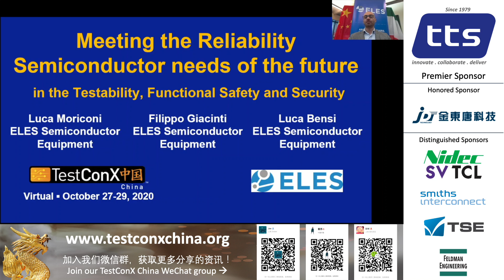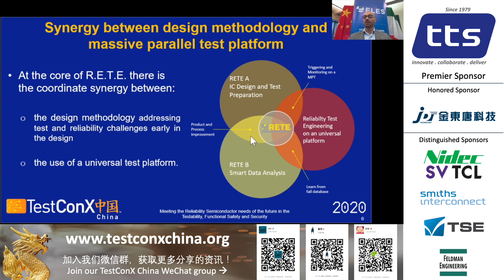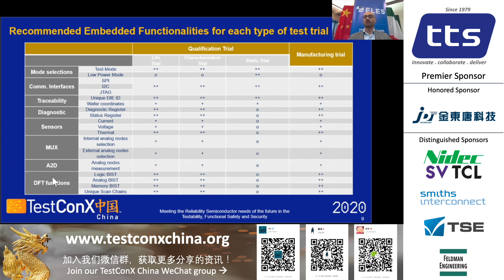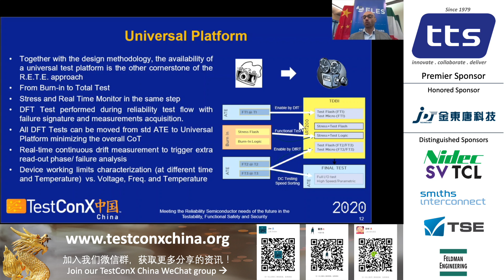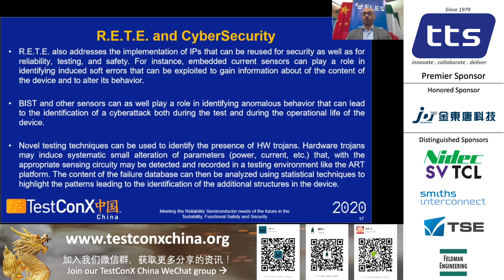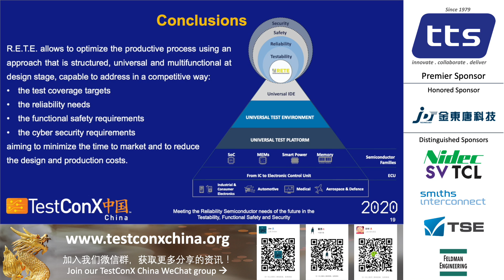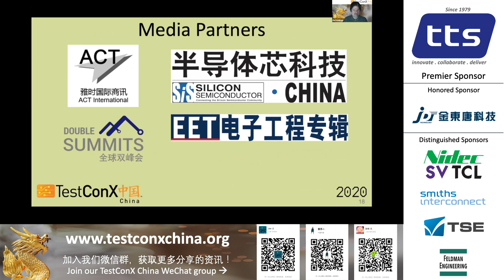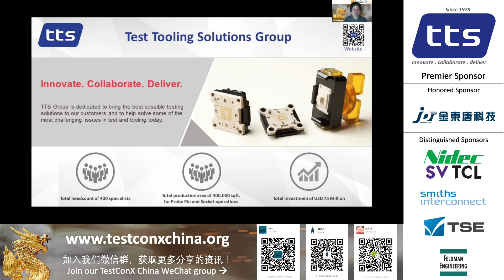TestConX China 2020 Luca Moriconi: Meeting the Reliability Semiconductor needs of the future in...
"Meeting the Reliability Semiconductor needs of the future in the Testability, Functional Safety and Security"
Luca Moriconi - ELES Semiconductor Equipment
Filippo Giacinti - ELES Semiconductor Equipment
Luca Bensi - ELES Semiconductor Equipment

We stress the importance of a platform that allows a continuous monitoring of the most significant reliability parameters and to be able to build a database of these measures from which learn about failures and trigger continues improvement of product and process. Finally, we outline a potential solution to the semiconductor field aimed at releasing the testing approach from the software to a specific proprietary hardware proposing an integrated design, simulation and debugging environment (called Meta IDE). This independent software platform creates an automated seamless flow from design to testing using the methodology indicated, along with a universal translation/conversion to any kind of target testing machine. In this way the user, thanks to this independent software platform, will be free to use any type of testing equipment.